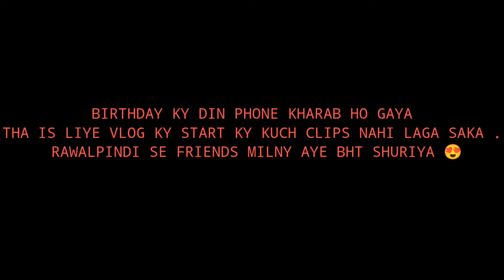Mera Accident Hone wala tha | Mera Birthday Huwa Kharab | Shoaib Shahbaz | Shahzaib Hashmi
Mera Accident Hone wala tha | Mera Birthday Huwa Kharab | Shahzaib Hashmi